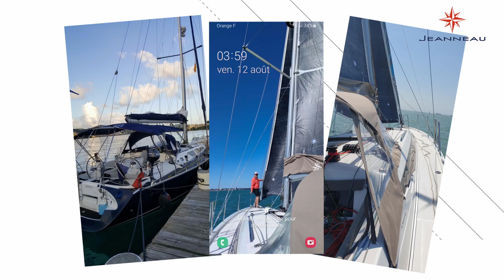Interview with Bernard Haurit, owner of a Sun Odyssey 410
Escape from the everyday and experience freedom and pure joy while sailing aboard a Sun Odyssey.
Bernard Haurit, owner of a Sun Odyssey 410, shares his greatest memories of life on board his sailboat!

For more than 60 years, Jeanneau has passionately supported those who love the sea with their quest for happiness and excitement on all the oceans, with the aim of making boating accessible to all. Our strength lies in innovation and the optimal functionality of our sail and powerboats. From the implementation of each project, our teams work together with naval architects of global renown, who pass on their expertise and ingenious ideas.

Jeanneau offers an extensive range of powerboats and sailboats.
🛥 The powerboats are the Cap Camarat, Merry Fisher, Merry Fisher Sport, NC and DB Yachts.
⛵ The sailboats are the Sun Fast, Sun Odyssey and Jeanneau Yachts.

🌊 We design boats that are in line with all your different ways of loving the sea. High-performance boats with unrivalled seakeeping.
Boats with elegant lines and a timeless style.
Boats for living on where the layout and comfort have been ingeniously thought out in every detail.
Boats at the service of your on-the-water experiences: a shared moment of accessible, authentic pleasure.
Jeanneau. Pure experience.